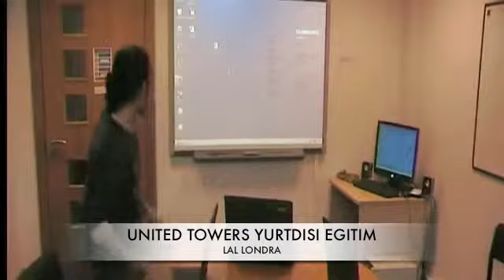İngiltere'de Dil Eğitimi | LAL, Londra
Ücretsiz danışmanlık almak ve profesyonel hizmetlerimizden yararlanmak için lütfen aşağıdaki linkten bilgi istek formunu doldurun.